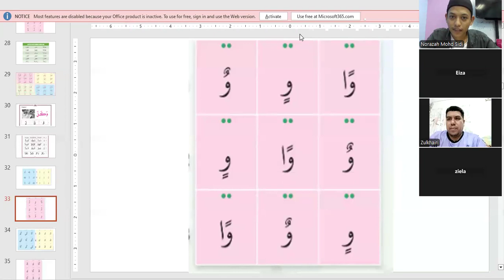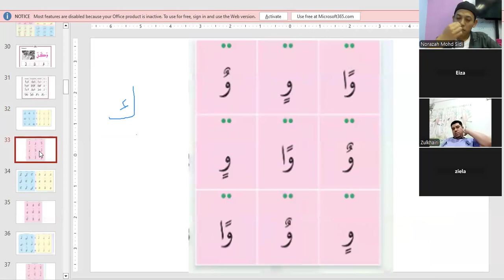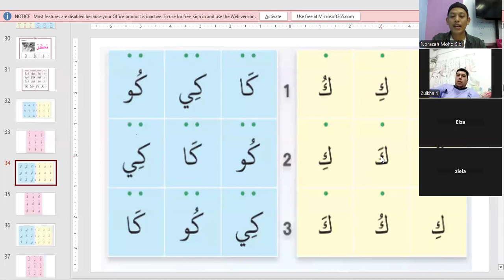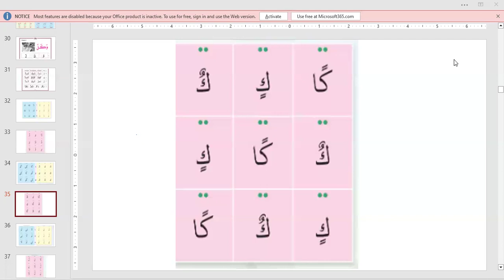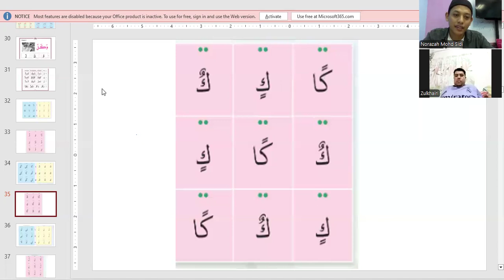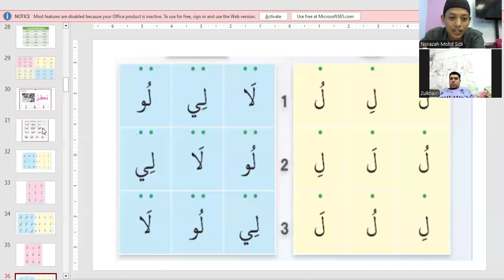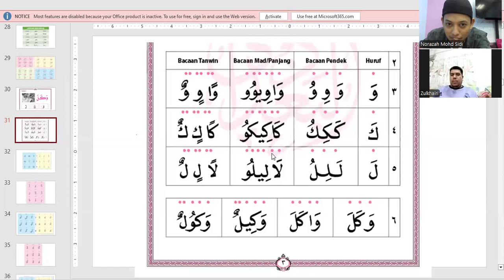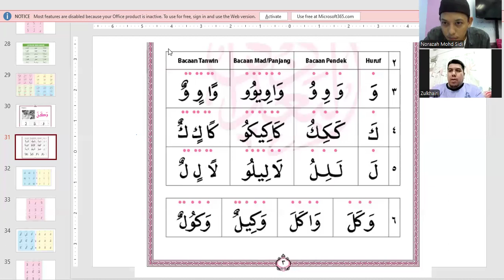KELAS ASAS TAMHID 0824 | 27 Ogos 2024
Pelajaran 3